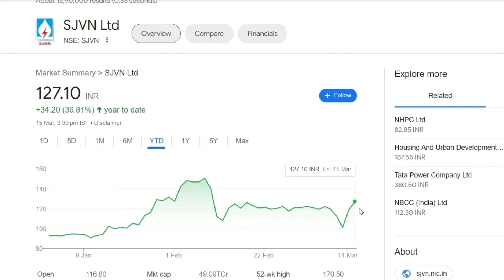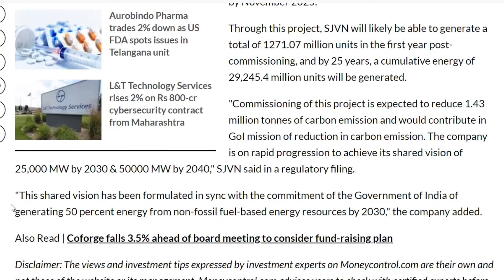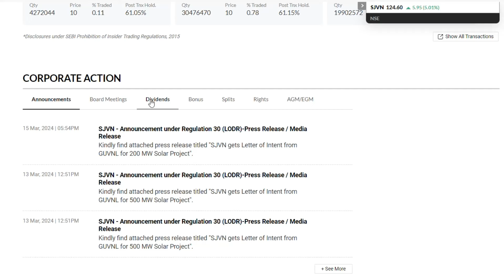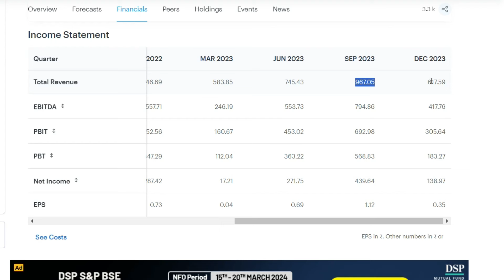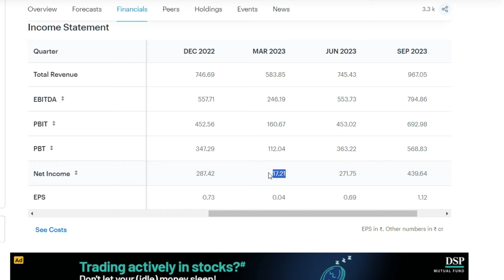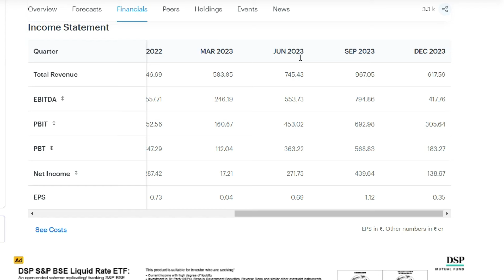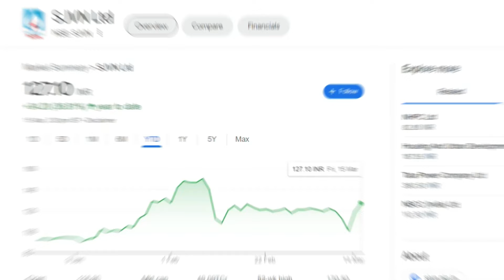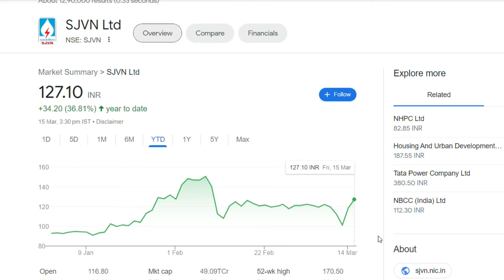SJVN Latest News | SJVN Share News | SJVN Stock Review | SJVN Breaking News | SJVN News Today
SJVN Latest News
SJVN Share Update